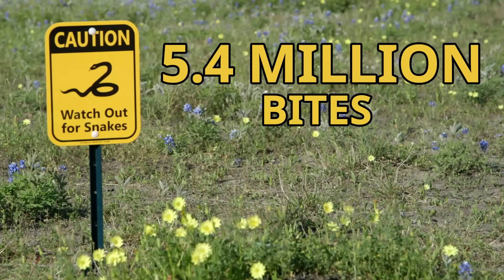8 Of The Deadliest Snakes In The World - Highly Venomous Snakes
Snakes haunt many of us in our nightmares and this fear is partly justified. Some snake species are very dangerous and cause thousands of fatalities each year. In this video i will be going through some of the most dangerous snakes in the world as i will be going through 8 of the deadliest snakes in the world.

Chapters:
0:00 Introduction
1:01 Eastern Diamondback Rattlesnake
1:56 Tiger Snake
3:05 Black Mamba
4:02 Eastern Brown Snake
5:21 Russell's Viper
6:16 Puff Adder
7:21 Fer-De-Lance
8:20 Indian Saw-Scaled Viper

Attributions

Eastern diamondback rattlesnake images:
Peter Paplanus

Tiger snake images:
Kazredracer
Catching The Eye
Matt
Alexandre Roux
Ian W. Fieggen

Black mamba images:
Bernard DUPONT
Tad Arensmeier
Nick Evans00
TimVickers
David Bygott
Herman Pijpers
safaritravelplus
(CC0 1.0)

Eastern brown snake images:
Jesse Campbell

Russell's viper images:
Rama Narayanan

Puff adder images:
Bernard DUPONT

Fer-de-lance images:
Bernard DUPONT

Indian saw scaled viper images:
Alexandre Roux
Mvshreeram
Dr. Raju Kasambe

Puff adder footage:
Bernard DUPONT

Mulga snake image:
Melissa Bruton

Inland taipan images:
Melissa Bruton